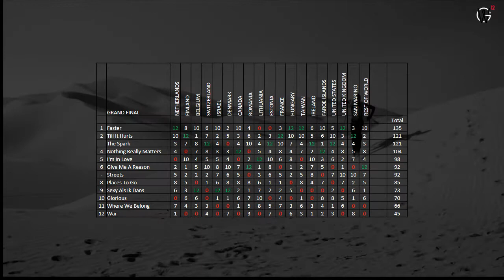Your Songfestival Winter - RESULTS!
Here they are! The results of the winter edition pre-selection for Your Eurovision! What do you think of the winner?